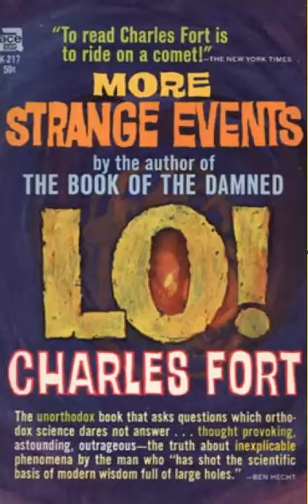Flat Earth And The Book Of The Damned Ch 14b - 17: Astronomy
The Book of the Damned is the complete works of Charles Fort who through the 20's and 30's collected strange and bizarre stories from newspapers and publications going back hundreds of years concerning all manner of topics from meteorology and astronomy to time travel and animal life and wrote four books about them and his observations of the world at the time. He concluded that we are being controlled by a hidden race who see us as property and use us like cattle. This man was way ahead of his time.